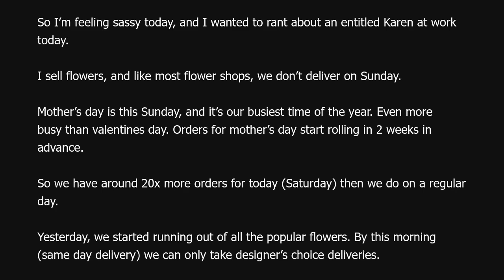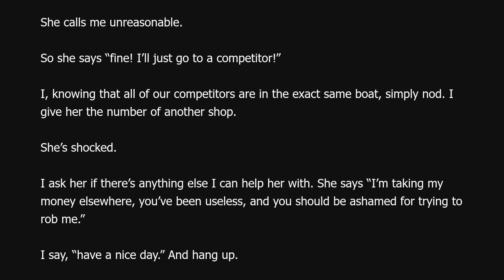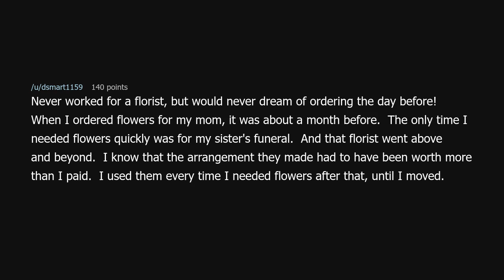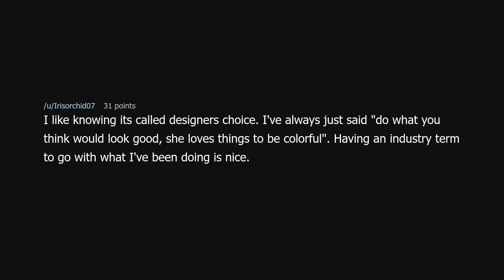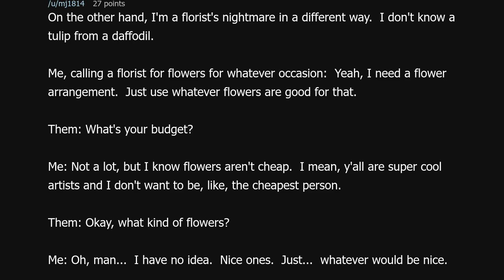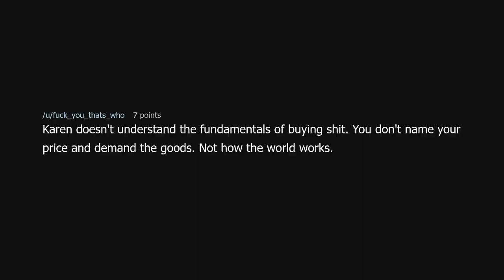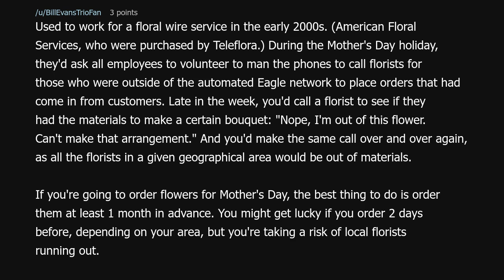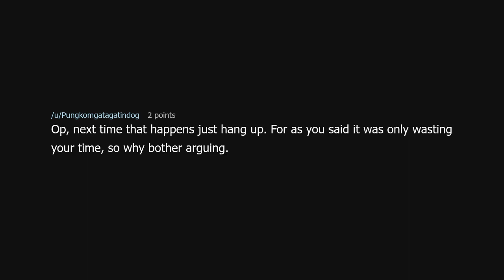You want the name of another shop? Okay, here you go.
You want the name of another shop? Okay, here you go. (r/MaliciousCompliance)